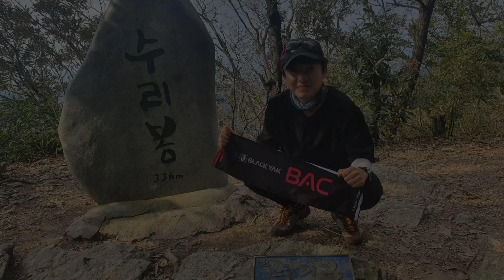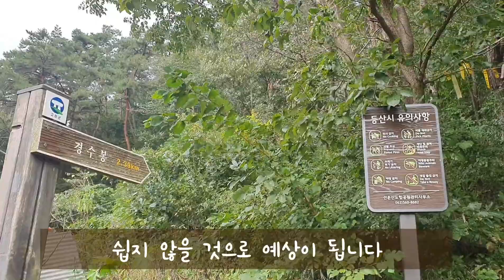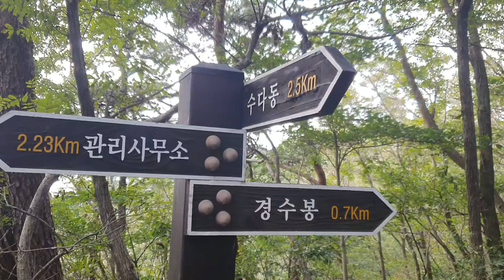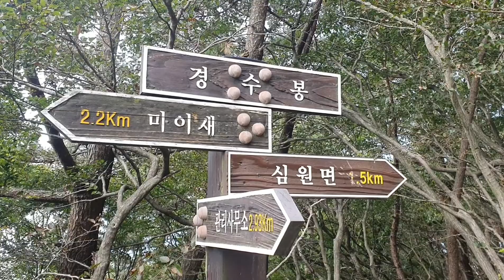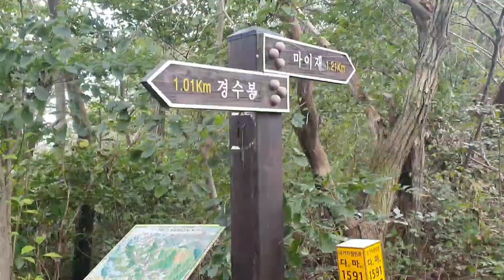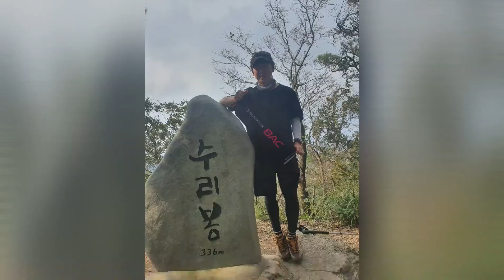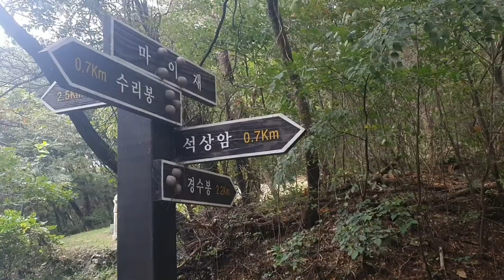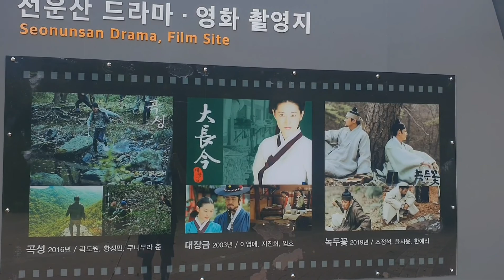고창산행2편 /고창선운산 /선운사 /수리봉 / 여덟번째산 도전 /블랙야크알파인클럽 /100대명산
안녕하세요! 이번 영상은 고창산행 2편으로 고창의 선운산 수리봉에 오르는 영상입니다. 블랙야크 100대명산 여덟번째 도전산으로 바다와 산을 한번에 볼 수 있고 너무 높지 않은 산으로 도전할 수 있는 좋은 산입니다.
여러분 등산 추천해유!